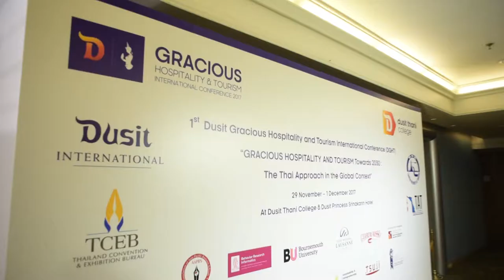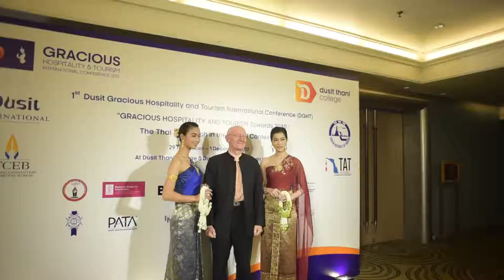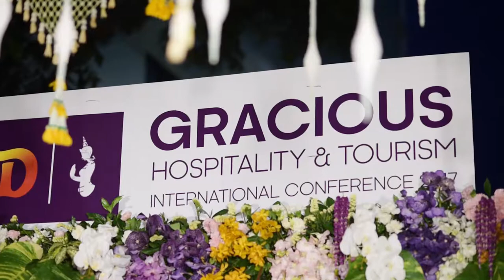[DTC Event] Gracious Conference and Dusit Thani College 2017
Gracious and Dusit Thani College 2017